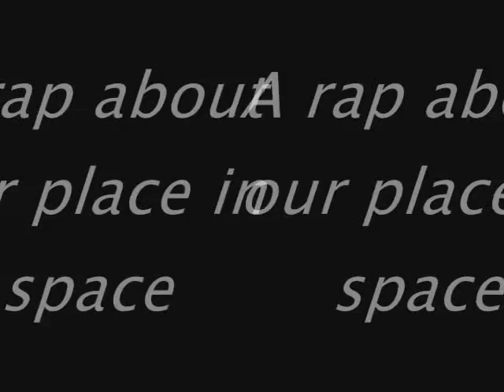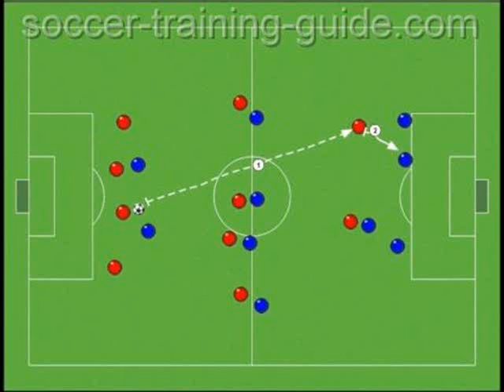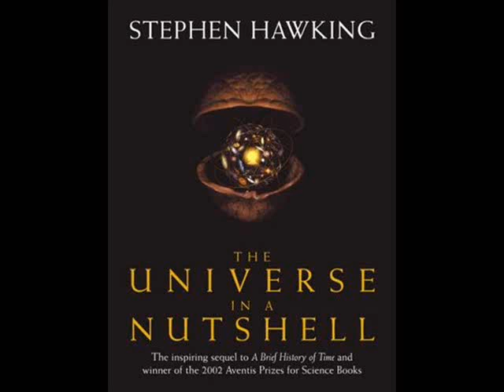E=MC Rory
A rap about Our Place in Space by Rory O'Connor. An entry for the Science Raps Competition held for Science week Ireland, Nov. 7th - 14th.
Lyrics;
NASA this is control room of shuttle appolo 16
We are about to iniciate lift off in
5
4
3
2
1

Beginning to blast off at high speeds to outer space
Gravitational force pulling the structure of your face
You better hold on tight cause there ain't no goin back
The place that were heading to is off the beaten path
Flying past satellites in the atmosphere
As they beam down their signals to earth loud and clear
Severe. Is the word the word that best describes our career
As an astronaut you have to be brave with no fear
1969, the first man on the moon
I ain't talkin about Cudi, but he makes a good tune
The beat that your hearing can't be heard in space
Cause it a vacuum that sucks any musical trace
No friction just dark energy and dark matter
Thanks to Newton we know that planets orbit round the sun
He gave us gravity, the glue that holds it all together
That's how they can float around space just like a feather
All this stormy weather
Must find something to do better
Cause
Fossil fuels are burning the biosphere up like a candle
Global warming is becoming too much to handle
Too many vandals, its a worldwide scandal
I know on the mic you never heard an mc so bright
Like an auroraborialis lighting up the sky at night
A geomagnetic storm causing northern lights
I got the right formula, I'll show you how to do it right
Hit one button and oh did I mention
Blast to light speed into the next dimension
On the unknown area we make a new hypothesis
Who knew on mars, there'd be an alien metropolis
Rhymes more accurate than Einsteins equations
Better run quick aliens planning invasions
There about to go intergalactic
So you better start planning a tactic
Cause they're gonna attack with
Forces too much for us to fight back with
My beat bangs more than a haedron collider
This rap about space has been a tasty appetizer
Don't like it? Wash you off like you was sanitizer
Try to do something productive for science week
Just Do me one favor hit up science.ie
This raps been pretty good but it needs more cowbell
Flow going faster than an African gazelle
And I'm still doing so hood in my pink pastel
Steven Hawking got the universe in a nutshell
Well if that's the case then I got the nutcracker